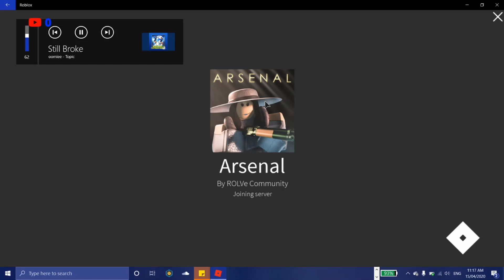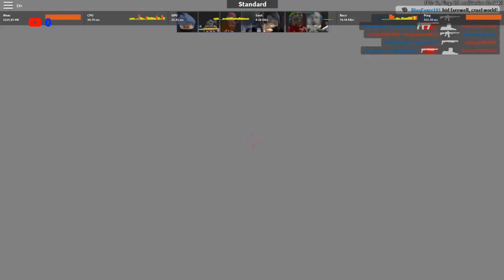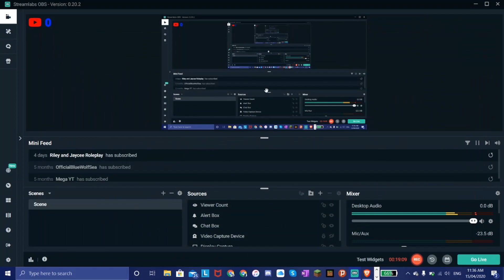Playing ROLVe Roblox Game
This was recorded on 15th/04/2020
In this me and MegaYT are playing Arsenal by ROLVe and the sec game that i played was Counter Blox also MegaYT roblox name is MegaHooby